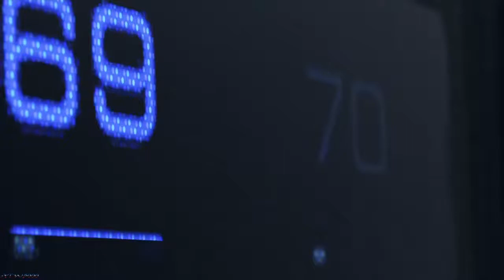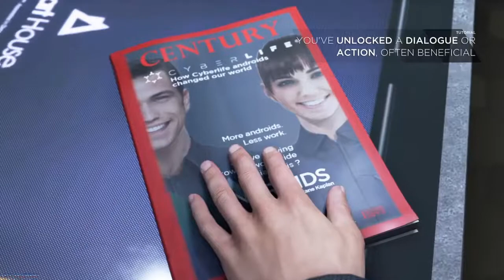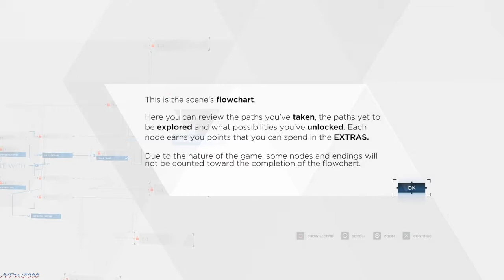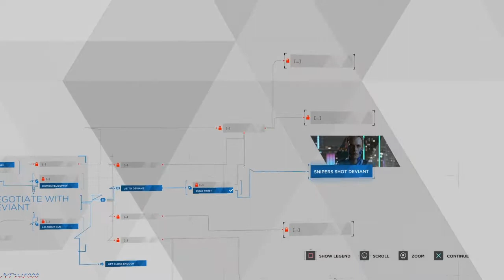Let's play:Detroit Become Human Ep.1